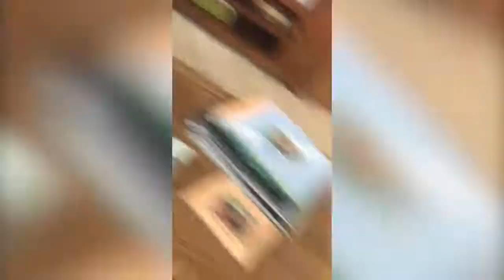EPIC DRONE FAILS! November 2017 Funny Drone and Quadcopter Crashes Caught on Camera!